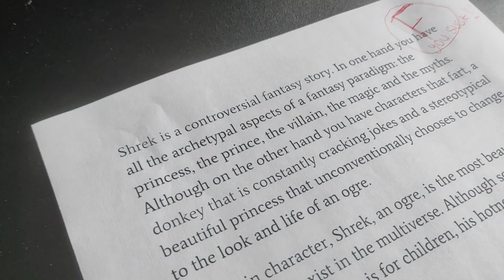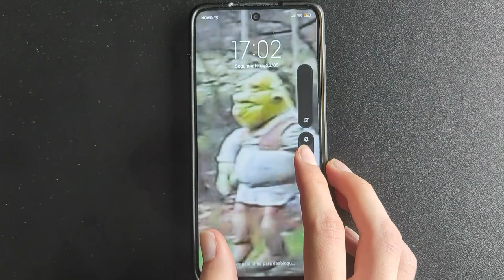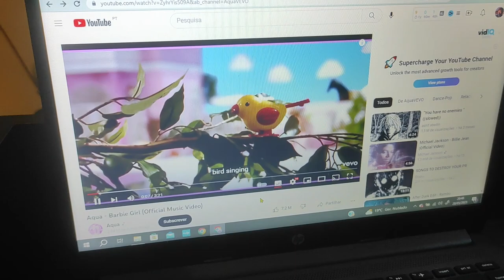Students... DON’T DO THESE if you want to have GOOD GRADES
Hey guys! In this video, we're going to discuss some common mistakes students make before exams and how to avoid them.

By following these tips, you'll be able to have positive outcomes and good grades, no matter what the exam is!

Sometimes it's hard to stay on track, but by following these tips you'll be able to stay focused and achieve your goals. Let's take a look at some of the most common mistakes students make and how to avoid them!

Chapters:
Introduction 00:00
Being on social media 0:24
Pulling an all-nighter 1:18
Trying to memorize everything 1:52
Procrastinating 2:25
Stressing out 3:32
Eating heavy / unfamiliar food 4:17
Skipping breakfast 4:54
Talking about the exam with your friends 5:31
Listening to music with lyrics 5:57
Trying new study methods 6:18
Outro 6:50